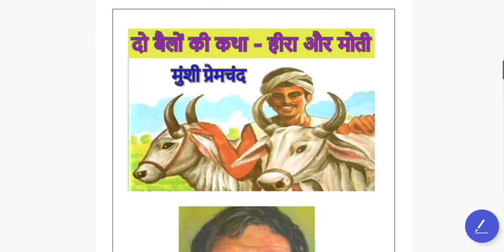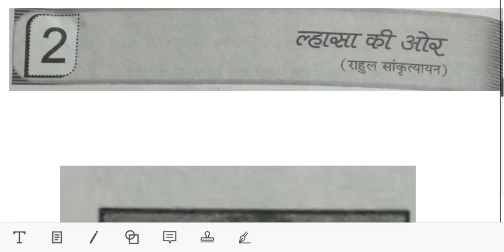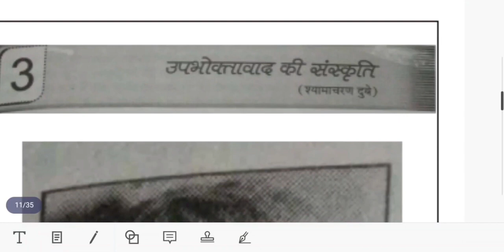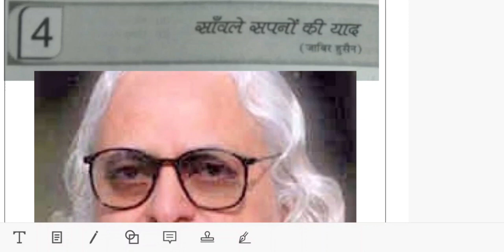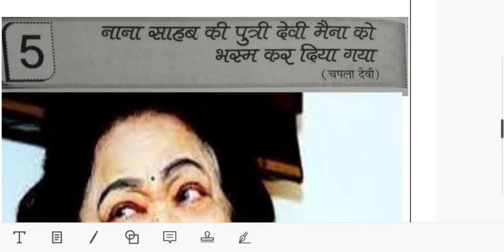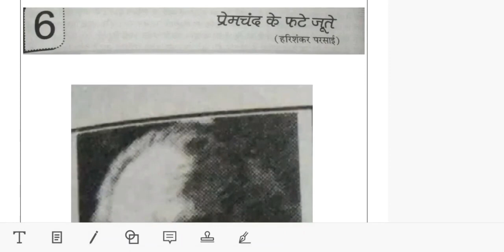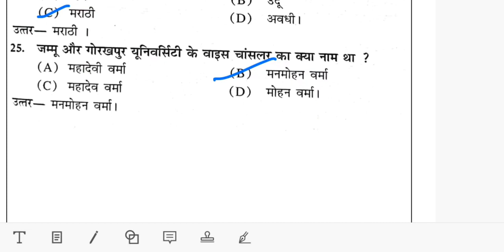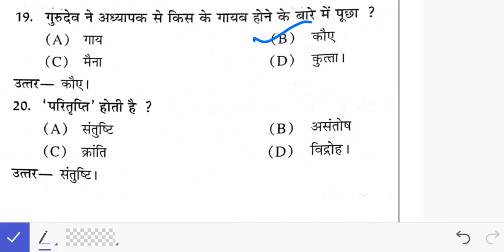Ncert 9th class for htet tgt hindi ( गद्य-खंड) । Htet PGT Hindi Online Classes | HTET 2022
hindi_mock_test Hindi_all_exam Hindi_all_exam || Hindi_mock_test_all_exam || hindi marathon class for htet।

HINDI GENERAL VIDEOS

we make videos on the following topics -:

htet 2022
Hindi for htet pgt
htet hindi literature
Ncert 9th class for htet tgt hindi
htet 2022
htet hindi literature
hindi for htet tgt
htet tgt hindi
Htet TGT Hindi Online Classes
htet 2022 tgt hindi
htet tgt Hindi Marathon Class
tgt hindi for htet
htet tgt hindi syllabus 2022
htet tgt hindi previous year
htet tgt hindi solved paper
htet tgt hindi online class
htet hindi class
htet tgt hindi syllabus
htet 2022 tgt hindi syllabus
htet tgt hindi class
htet tgt hindi preparation
tgt hindi online classes
up tgt tgt latest news today
htet online form 2022
uptet hindi literature
uptet hindi marathon
tgt best class,
hindi sahitya best video
hindi marathon class
htet hindi lterature marathon class
hindi sahitya important question 2022
hindi sahitya marathon class
uptet hindi live class
tgt hindi 2022
sampuran gadhya sahitya
htet hindi
ncert tgt hindi
htet
dsssb tgt hindi
htet tgt hindi important question
हिंदी साहित्य का इतिहास
ncert based questions for ctet
ncert hindi notes for htet
ncert hindi ctet
ncert htet hindi
ncert htet notes
ncert htet question
ncert notes for htet exam
ncert hindi notes for ctet
ncert important questions ctet
tgt hindi ncert
tgt hindi ncert important questions
tgt hindi ncert questions
tgt hindi ncert important question
htet preparation in hindi ncert
htet hindi ncert notes
htet hindi ncert book
htet ncert
htet hindi ncert
htet important question 2022
htet hindi important question
htet important question answer hindi
htet hindi question
htet hindi question
htet hindi sahitya
htet hindi question
htet hindi preparation
htet hindi ncert
ncert for ctet
important questions for htet 2022
ncert ctet,
ncert htet notes,
ncert htet hindi,
htet ncert hindi notes,
htet online coaching class
htet hindi questions
htet hindi questions
htet hindi question paper with answer
hindi for htet
tgt hindi ki taiyari kaise kare
HTET HINDI GRAMMER

h tet 2022 exam date
h tet hindi
er
hindi classes ctet
hindi classes for htet 2022
exampur hindi class
htet wifistudy hindi class
htet hindi class for htet 2022
hindi class for htet paper 1
hindi marathon class
htet hindi class for htet exam
chandra institute hindi classes
htet utkarsh classes hindi
htet tgt hindi solved paper 2022
Htet Previous Year Question Paper
HTET exam
hindi tgt online classes
hindi tgt question paper
hindi pgt
hindi tgt syllabus
hindi tgt question paper 2022
hindi tgt paper 2022
hindi tgt question answer
hindi tgt class
hindi tgt taiyari
hindi tgt ka syllabus
hindi tgt ki taiyari
hindi tgt tgt classes
hindi tgt
hindi tgt classes
hindi tgt tgt question answer
hindi tgt practice set
htet tgt hindi old question paper
htet tgt hindi previous year paper
Hindimocktest
reet 2022
uptet 2022
htet 2022
h tet latest news
HTET
UPTET
CTET
htet hindi question
htet hindi syllabus
htet best books
Bhasha aur Uska vikas
HTET ONLINE COACHING
HTET MOST IMPORTANT QUESTIONS
htet 2022
htet 2022 syllabus
tgt hindi sahitya ka itihas
tgt tgt hindi sahitya
tgt hindi
tgt hindi preparation